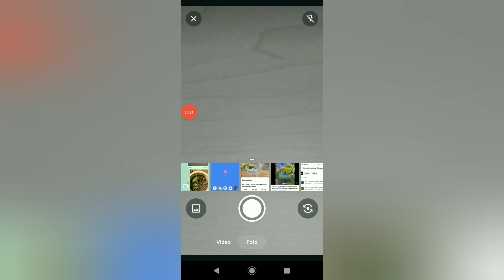WhatsApp Status mehrere Bilder teilen & hochladen | Anleitung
WhatsApp-Status mehrere Bilder gleichzeitig hintereinander einfügen, im Status stellen und teilen. Ich zeig dir ,wie du mehrere Bilder im WhatsApp Status hinzufügen und einstellen kannst.

Meine YouTube Ausrüstung:
Canon EOS M50 Mark II
Kamera Mikrofon Hollyland Lark M1
Mein Laptop Mikrofon Blue Microphones Snowball iCE